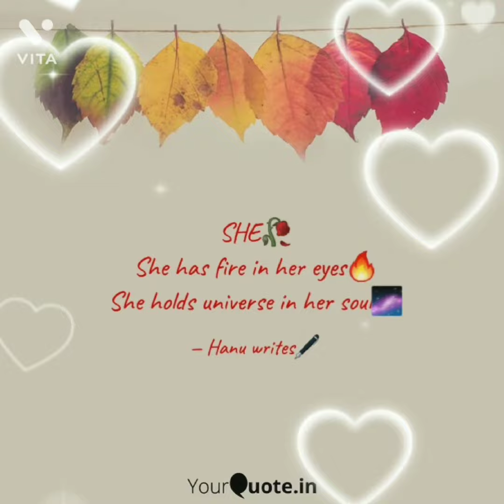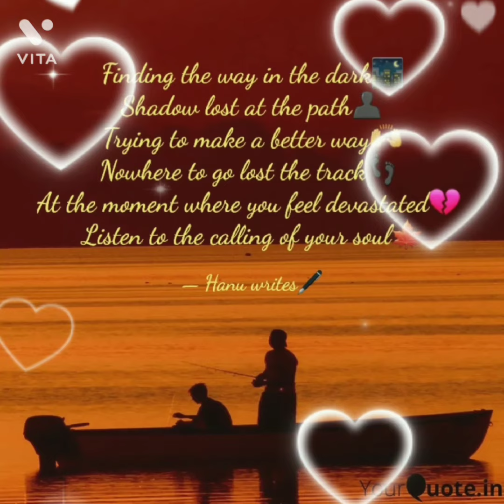Love yourself 🥰 💜 Hanu Writes✍💖 Life quotes || Poetry 🍁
Hello penguins 🐧 🤗,  here all the quotes or poetry given in this video is written by me (Himani Thakur) on YourQuote app. Please don't copy or repost my work.
Also follow my YourQuote page for beautiful poetry and quotes ✨ 💕:- Follow my thoughts on the YourQuote app
The song used in this video and the editing done is from Vita vedio editor app.